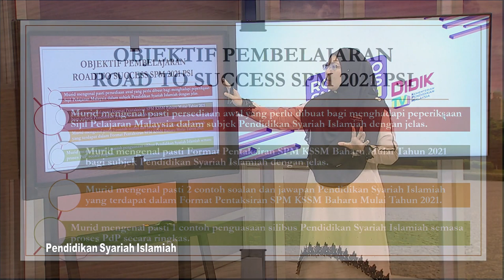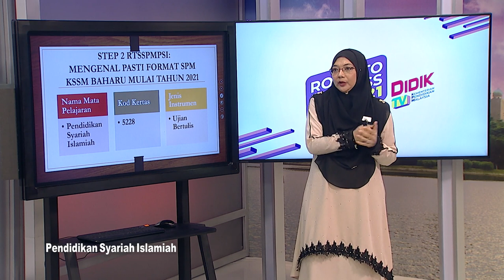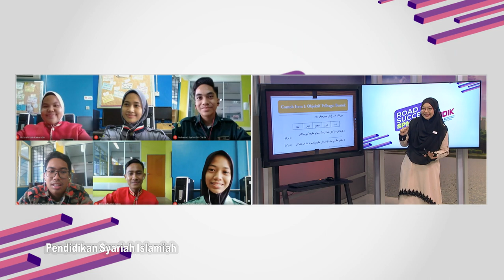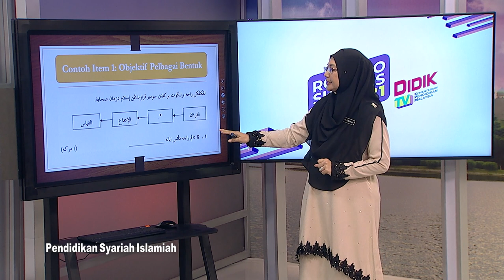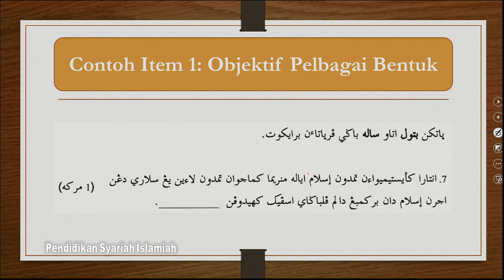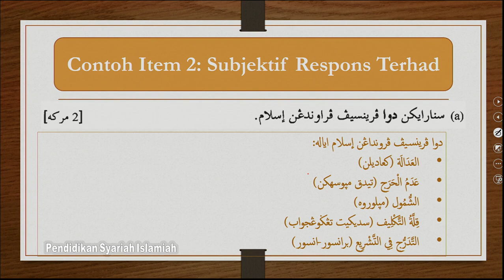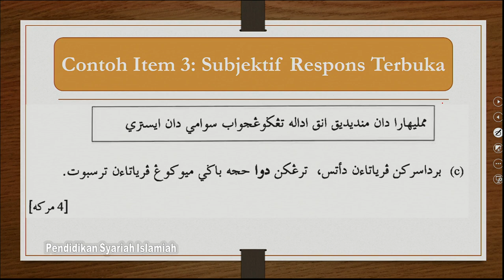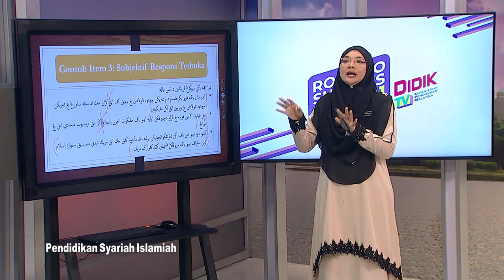DidikTV RTS SPM 2021 Ep 66 Pendidikan Syariah Islamiah